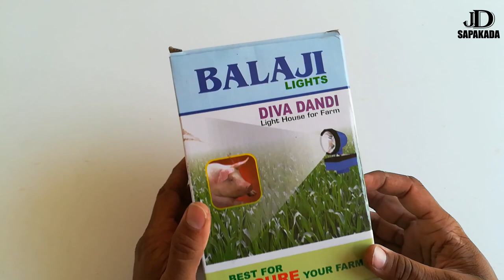Diva Dandi Light house For Farm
Diva Dandi Light house For Farm this is same as farmer torch light  best for secure your farm same as farmer torch light